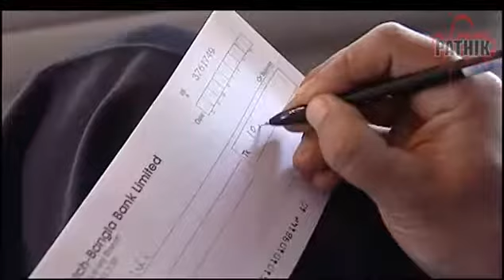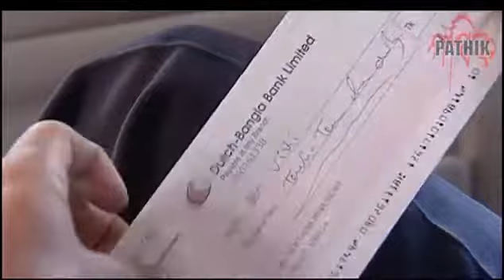Ochena Manush EP 87 Daily Soap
Director: Ripon Nabi
Artists: Afroza Banu, Gazi Rakayet, Kumkum Hasan, corovi Mizan, Tomalika, Shams Sumon, Apurbo, Sohana Saba,  Shoyeb, Farah Ruma, Rawnak Hasan, Nafiza, Sayed Babu, Alif, Arfan nisho, Aporna, Ruhi, Tanveer, Trisha, Sangeeta, Protik, Nafiza, Tanaz Riya